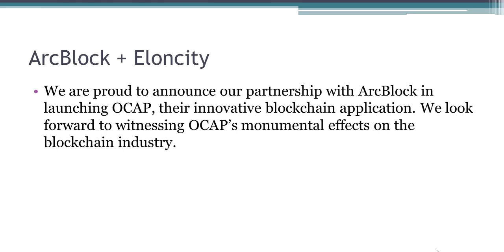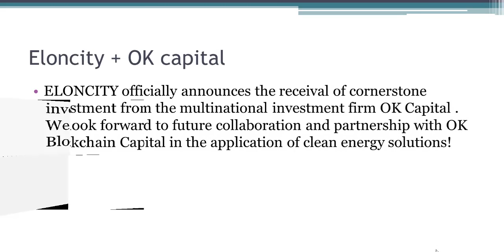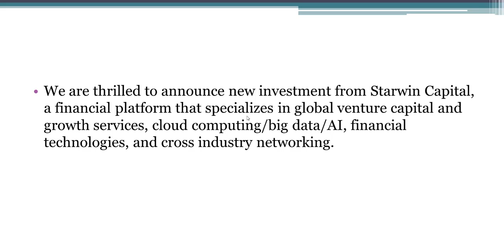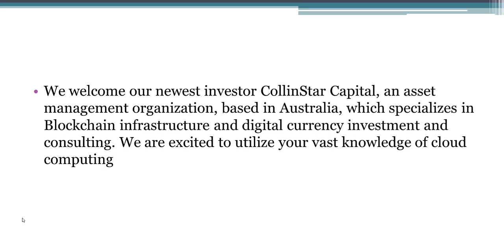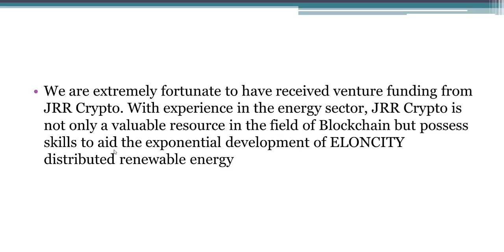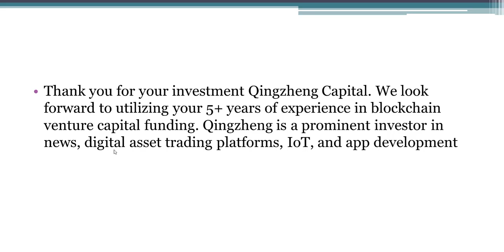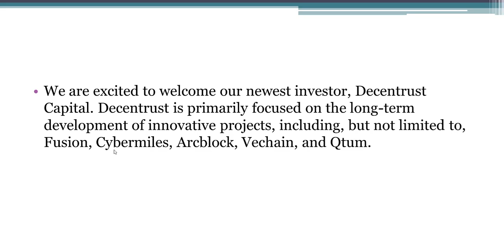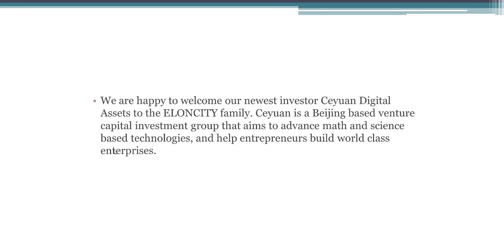Cornerstone Investment with Eloncity